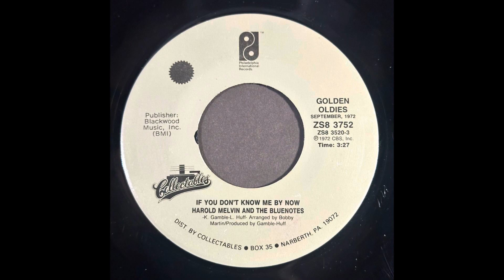Harold Melvin And The Bluenotes. If You Don’t Know Me By Now